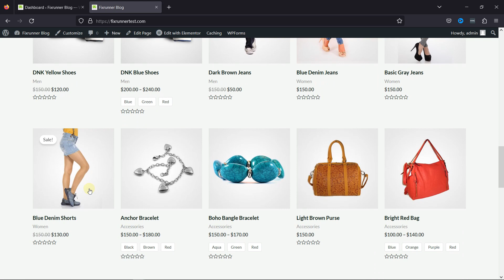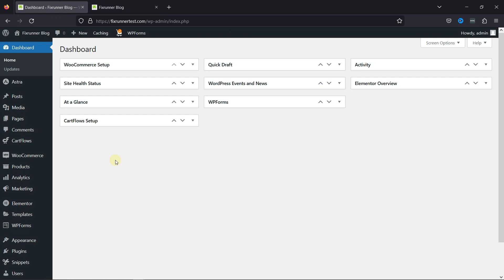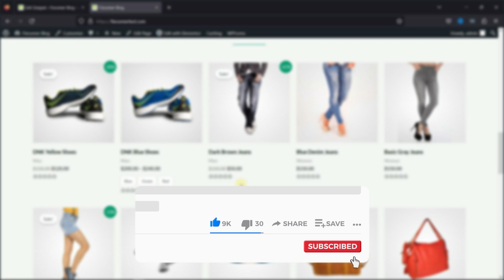How to display sale percentage for woocommerce products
This video is about how to display sale percentage for woocommerce products. WooCommerce WordPress plugin, when installed and set up, makes it very easy to extend the capacity of your website to support the sales of your products and services. WooCommerce takes away all the trouble of building an eCommerce platform, with it, a full-featured online store is literally a few clicks away.

0:11 - Introduction
0:50 - Installing the code snippet plugin
1:09 - Adding the snippet